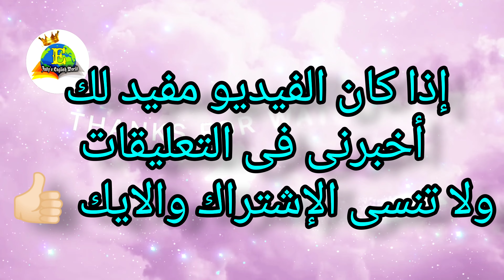كيف تقول بالإنجليزية ،فى العَجَلة الندامة learn English idioms